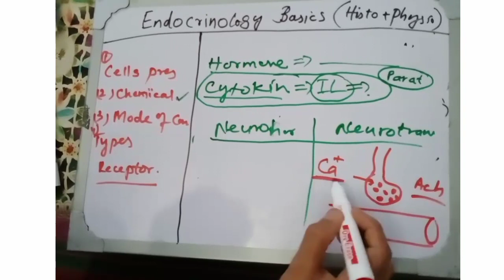Endocrinology | Basic Concepts Part 1 in Urdu / Hindi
In this video you will know about the basic concepts of endocrinology. Introduction to the endocrinology , presence of endocrine cells in our body. Chemical messenge ,modes of communication of hormones, types of endocrine cells on the basis of composition. Different types of receptors for hormones , apocrine , juxtacrine    communications understanding. Differentiate between Neuroendocrine hormones and neurotransmitters. Thanks